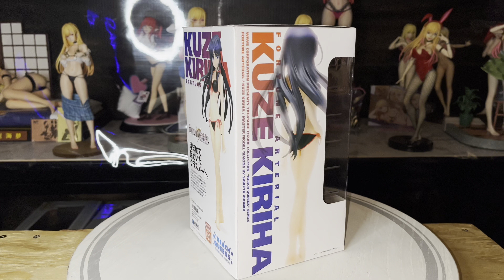Fortune Arterial | Kuze kiriha | Beach Queens | 1/10 | Swimsuit Ver. (Wave)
Welcome to Sir Demon Lord TV!

On today's episode, we will be unboxing Kuze kiriha, Beach Queens - 1/10 - Swimsuit Ver. (Wave) from the anime Fortune Arterial.